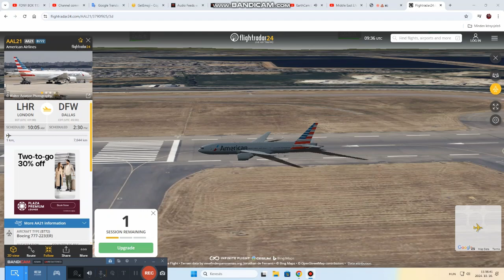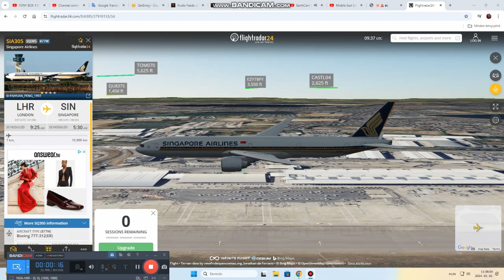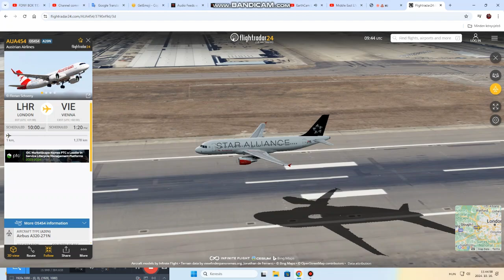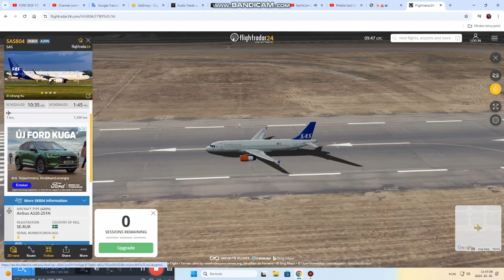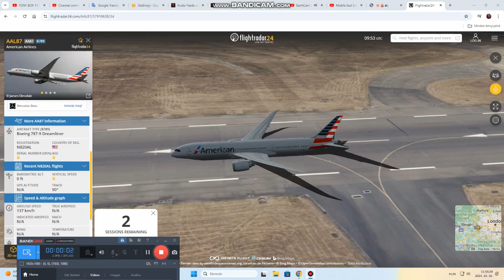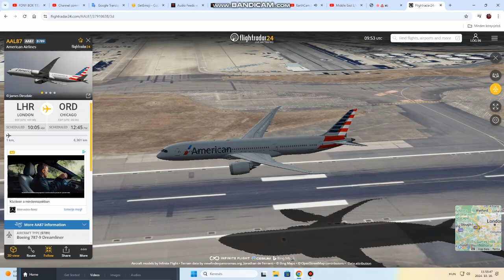Takeoffs/09R/ And Cruising Planes Over England 2024.10.16